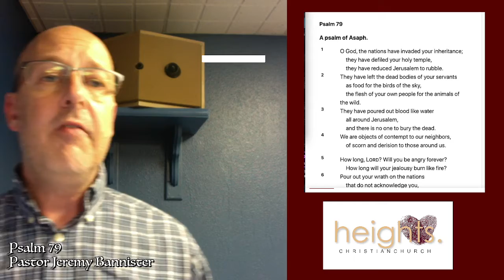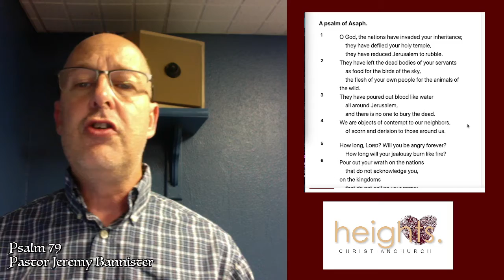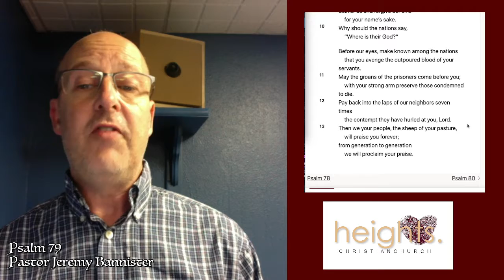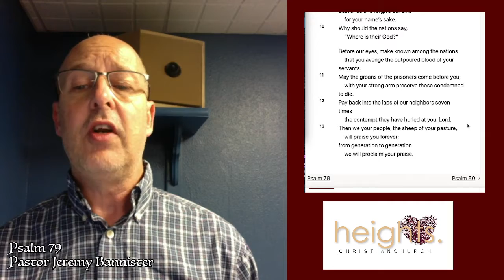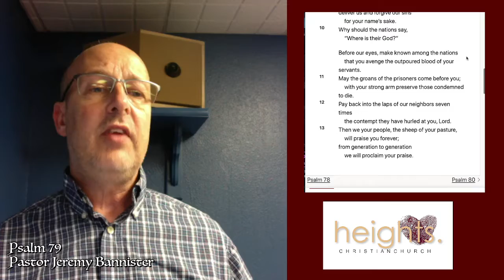Overcoming Generational Sin: Psalm 79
You may feel like your family is stuck in a generational sin, but there is a way out.

Psalms of Lament (Community) - Psalm 79
Year Four - The Embodiment of Wisdom